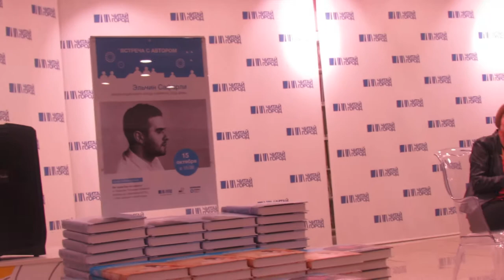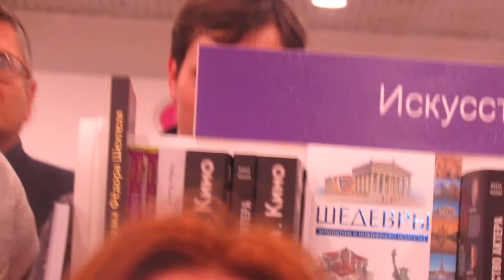Mario Vargas Llosa en Moscu 2017 octubre